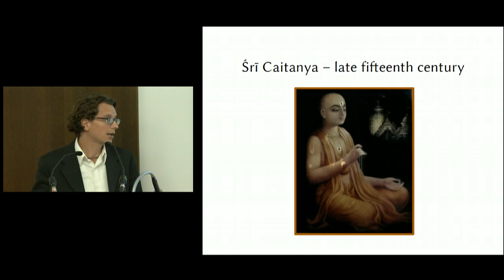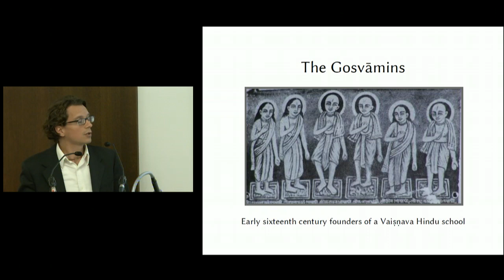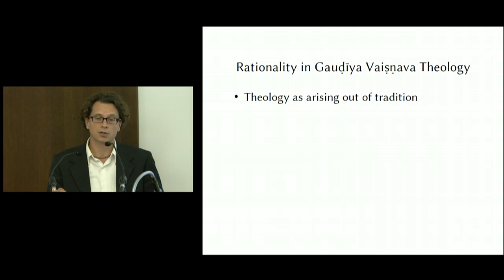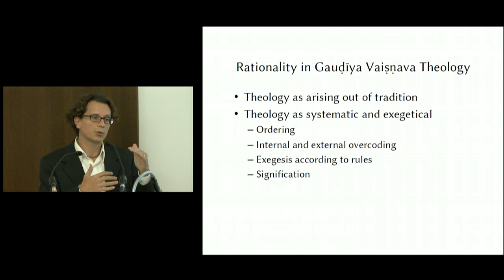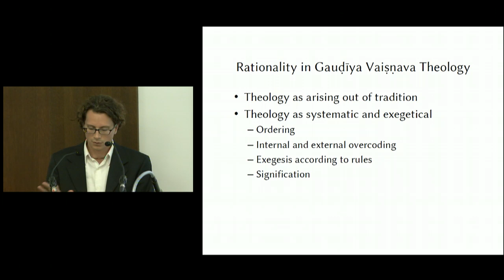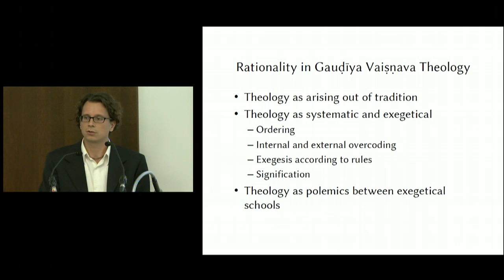Jonathan Edelmann (Missisippi State University): Hinduism, Religion and Science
Young Templeton Winners